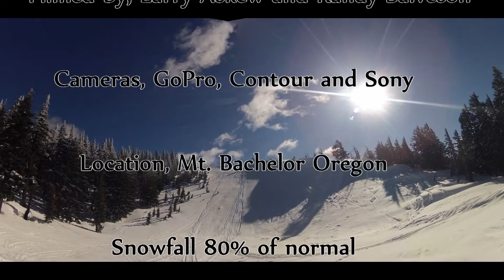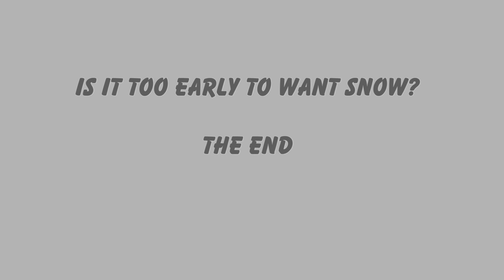2012-2013 Snowmobile season Mt. Bachelor Oregon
Just a short recap of the year. I hope for better video to work with next year. Bring on the snow!